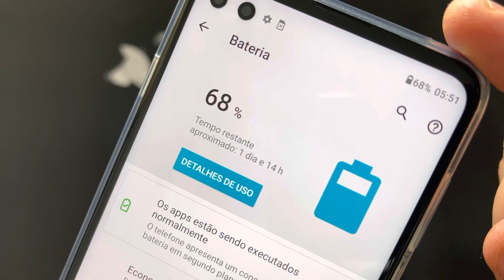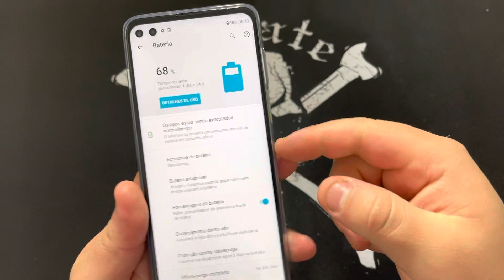Como Exibir e Mostrar a %Porcentagem da Bateria no Motorola | Android 11 | Active %Percentage Sem PC